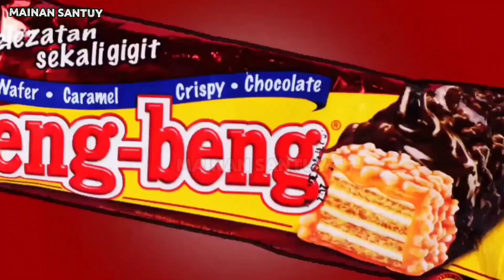Hunting Es Krim Masak Masakan Dokteran Permen Yupi Cocomelon Upin Ipin Sapi Ayam Bebek Ikan Koi 39